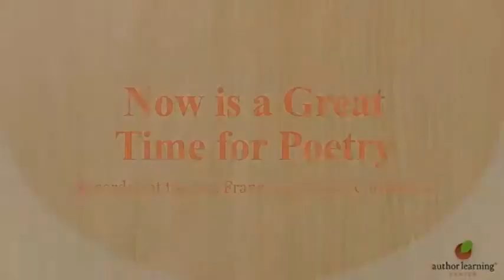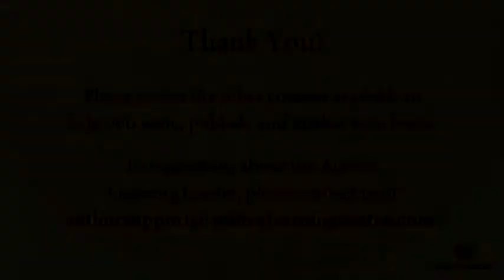Mary Mackey - Now is a Great Time for Poetry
Award-winning poet Mary Mackey says today is a great time to be a poet because the gate keepers are no longer a road block and anyone who wants to be a poet can publish their poetry. The Internet also means the audience for poetry is vastly expanded. Of course this doesn't mean quality can be compromised, you must still write the very best poetry you can create.